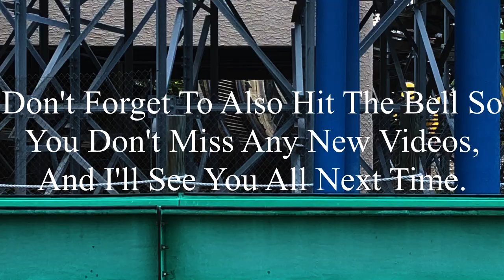Six Flags St. Louis 7-21-2023 Coaster Footage (No Copyright)